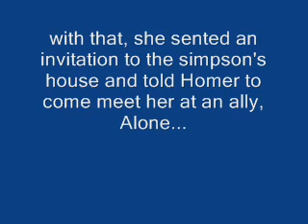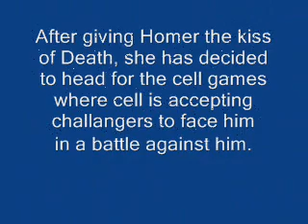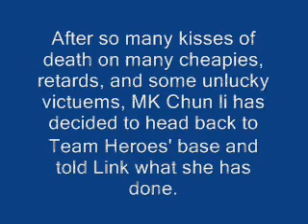BS: 600th specal: MK chun li getting some love.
ok, the wait is over! here is my 600th video.
and it's  Valentine's Day!
apparenly, Chun li  wanted a fab of her own so after getting some advice from Link, she has decided to head out to for some valentine fun. I wouldn't want to get kissed by her after seeing what happened to her "dates" after they got kissed by her...